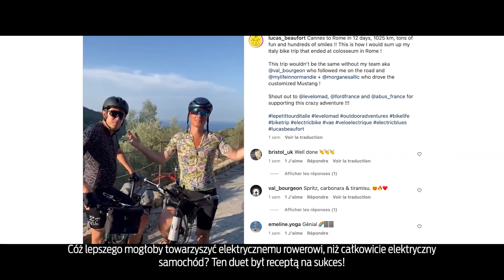Ford MediaBoost #54 | Ford Polska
Oglądaj najnowsze wiadomości ze świata Forda z minionego tygodnia:
👉 Elektryczny samochód dostawczy w firmowej flocie
👉 Ford Mustang Dark Horse
👉 Niezwykłe spotkanie: Ford oraz Lucas Beaufort we wspólnej akcji
👉 Nowy Ford GT LM 2022
👉 Nowy pick-up serii F Super Duty
Czekamy na Wasze komentarze - udanego tygodnia!